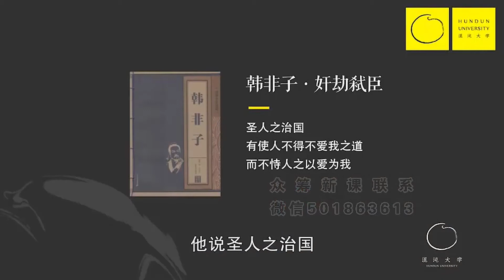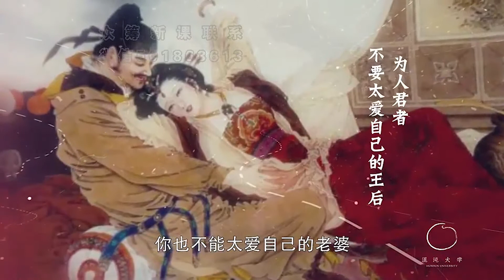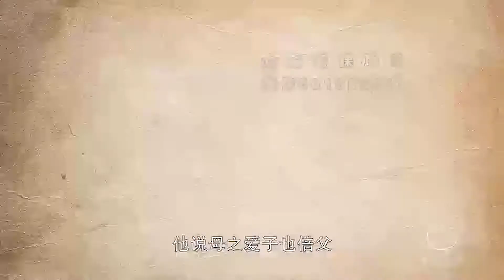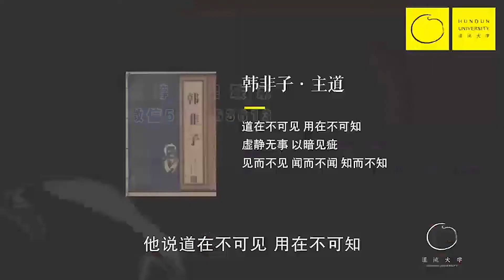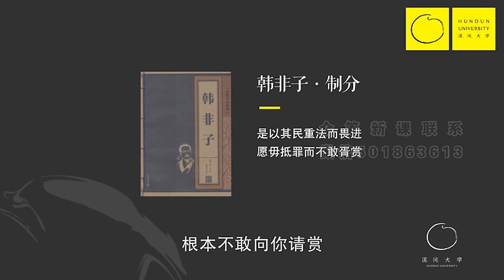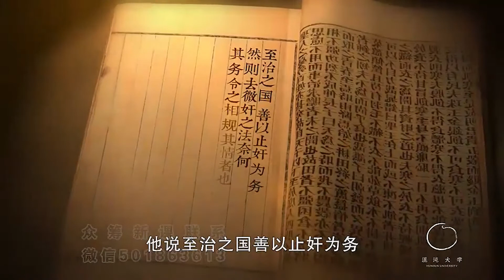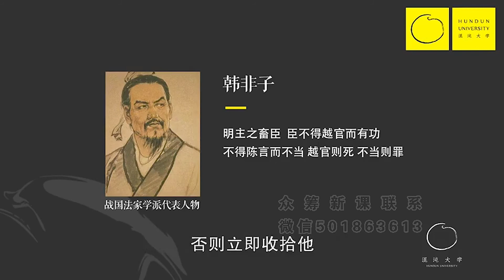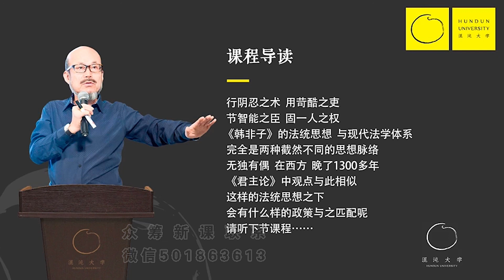第068集：《韓非子》上【第06模塊：法家專論與國學的社會落實】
🔴注意：勿添加任何微信！！🔴🔴注意：勿添加任何微信！！🔴

【法家專論與國學的社會落實】

▷本集導讀
《韓非子》這本書   文采飛揚
表達着先秦諸子百家的最高學術水平
裡面充斥着大量的寓言、典故
不仔細搜索，很難搞清楚中心思想脈絡
那麼，本節
先生爲我們一一梳理

法家的出現標誌着儒家學說退爲背景
正如儒家學說的出現標誌着老子學說退爲背景

老子的學說主張回歸小國寡民，回退到人類原始氏族社會之中
孔子的學說“吾從周”主張回退到東周社會，它是對人類文明社會封建社會體制的高度確認

隨着農業文明的高度發展到先秦、春秋時代，人口大規模發展
階級社會分化，人際關係、資源關係逐步緊張化，社會的競爭越來越激烈
甚至可以說是越來越惡化，於是法家開始嶄露頭角
以柔和的以德治國之主張爲核心的儒家學說退爲背景

法家學說從根本上展現了人性底層的一個極爲黑暗的參考系，展現了人性的一個重大劣根性
人類的法制是隨着人類社會複雜化，社會道德淪喪化進程而變得越來越複雜，而變得越來越約束到每一個人的生活細節中。

法家作爲一個政治實操體系，真正落實在社會管理中，是到戰國時代才真正規模化進行。